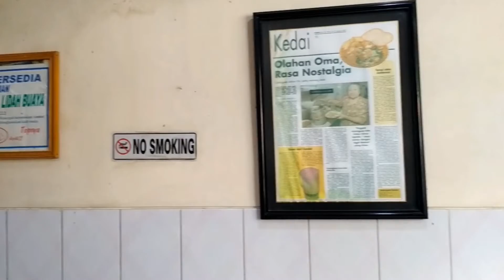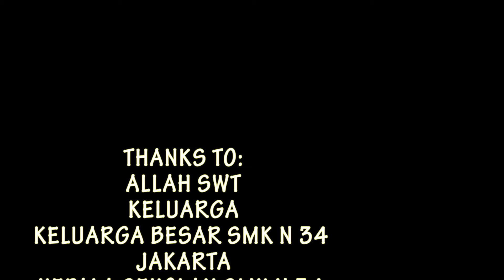GADO-GADO " BONBIN"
Dokumenter pendek karya siswa SMKN 34 mengenai makanan Gado-gado di jalan Cikini IV no.5 Jakarta, warung ini sudah ada dari tahun 1960 dan masih bertahan sampai sekarang.
Dokumenter karya PUTERI UNTARI